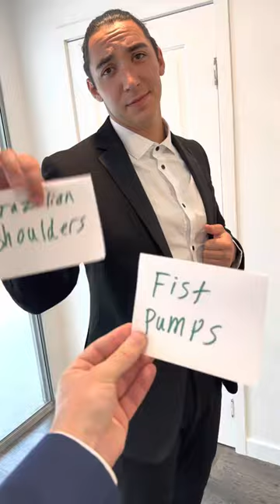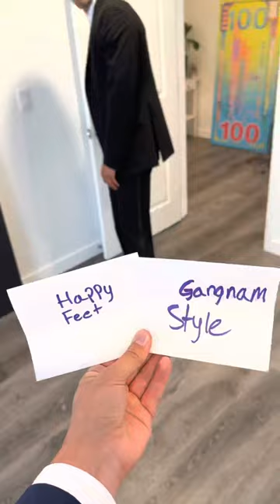Letting Fate Decide The Dance 🕺🕺🕺🕺